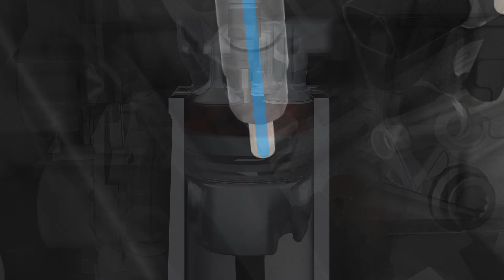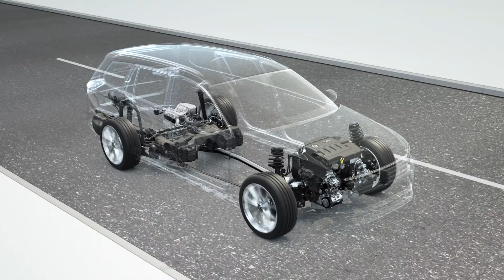Volkswagen TDI turbocharged diesel engine